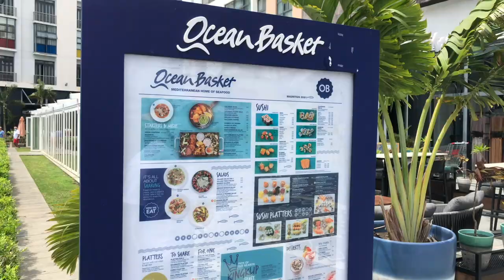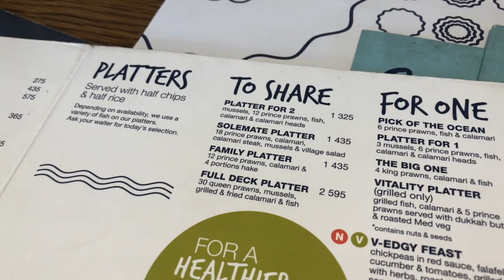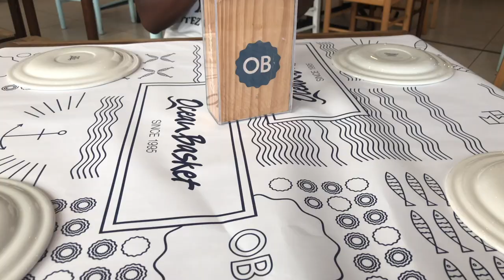hake fish, prawns and calamari at Ocean Basket, La Croisette | Mauritius vlog